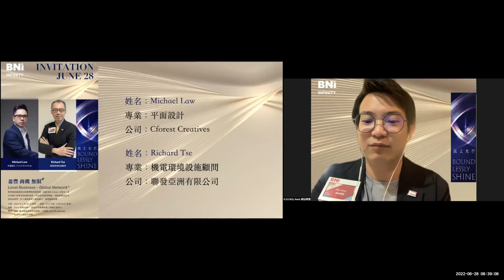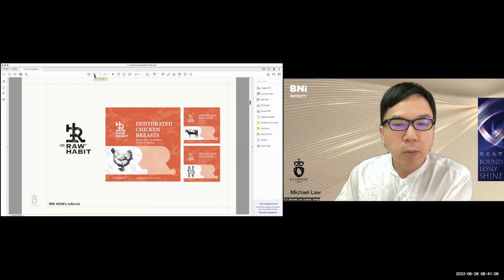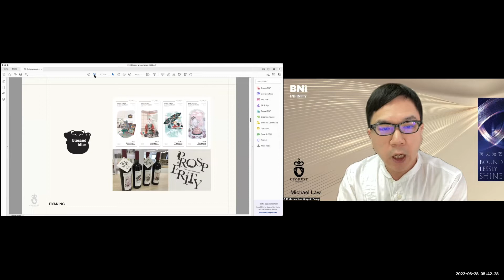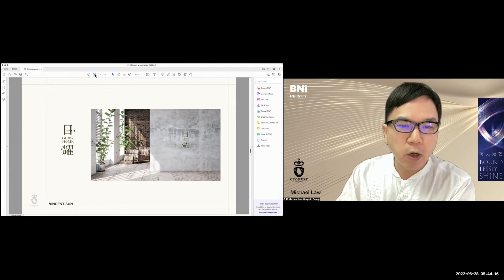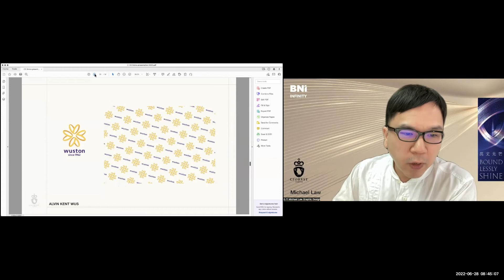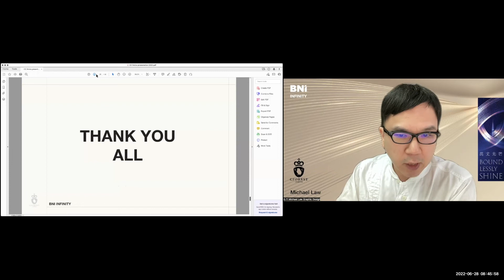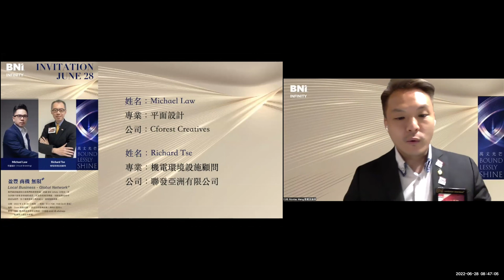Michael Law - 平面設計